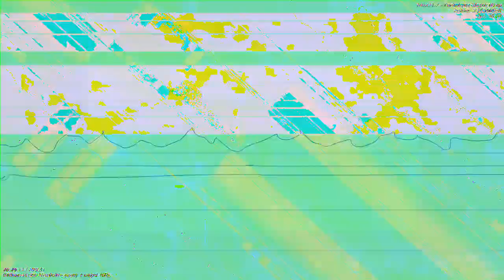[EPILEPSY WARNING] Movie 23 01 05 05h32m09s